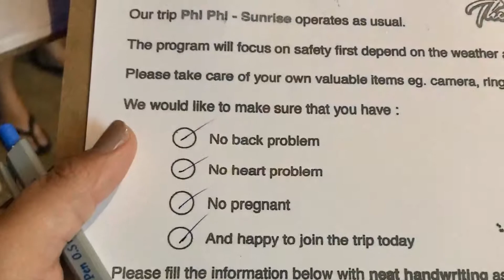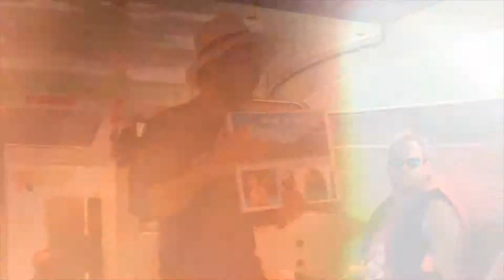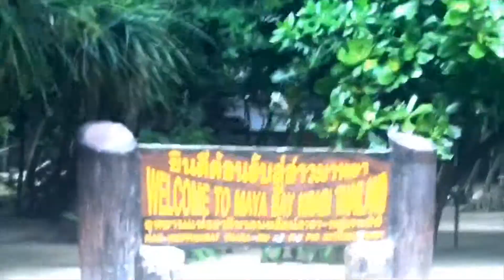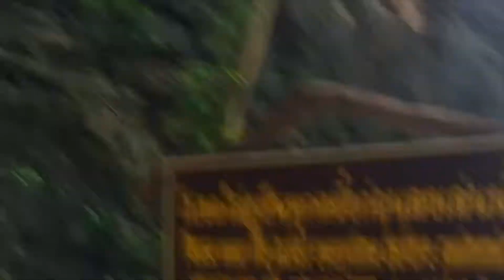Island Hopping in Phuket, Thailand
May 17 2017 Patong, Phuket. We are on our second day of our staycation.

On our first day in Phuket, we looked for an activity to make the most of our staycation. We are fortunate enough to find one nearby the hotel where we stay at . There’s a good package day tour offered - Phi Phi sunrise tour.

On the day of the tour we were picked up at the hotel early in the morning at 4:30am and we checked in at the most luxurious pier in town - the Royal Phuket marina. There’s a pre boarding instructions and light breakfast as well.

The whole tour was extremely fun and of good standards. The itinerary was just the right amount of time at each location.  The tour guide and the crew were all polite and helpful. They helped us where ever possible. They worked so hard to make the whole tour happy and comfortable for us all guests. By the way the tour includes free drinks on board. I would definitely recommend the same tour package  to friends.